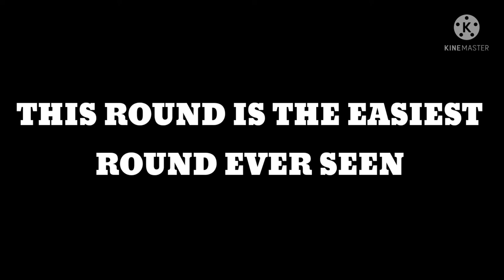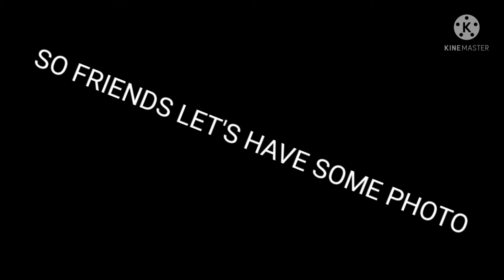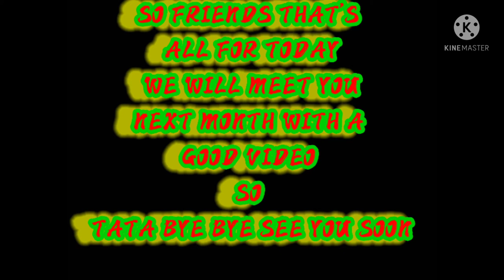THE BEST RABBITS VIDEO | THE LONGEST VIDEO | THE RABBITS CHANNEL | RABBITS FIGHT